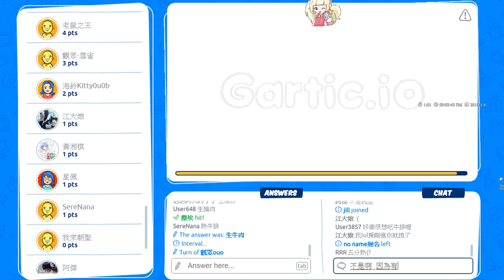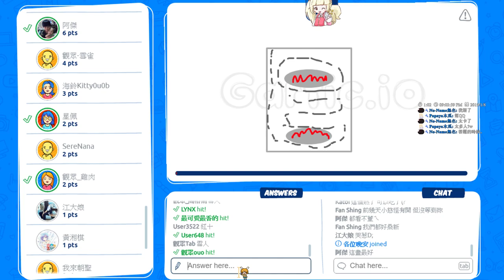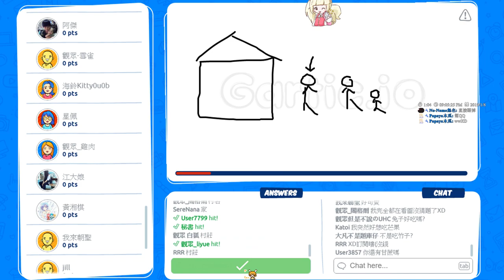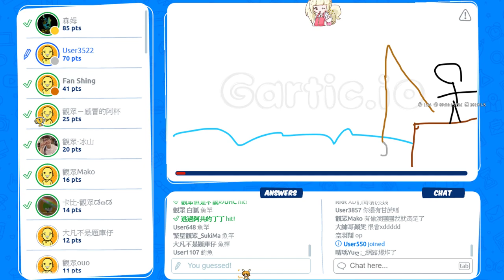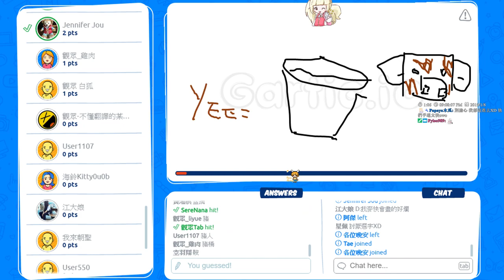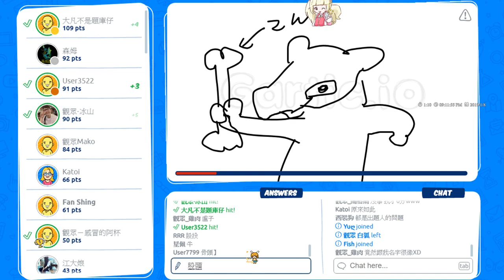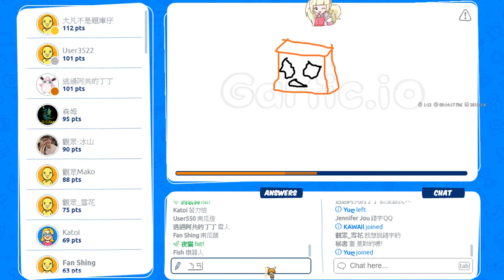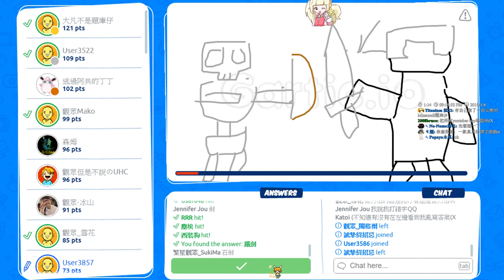【繁星】gartic io你畫我猜 2019 1 8【5】